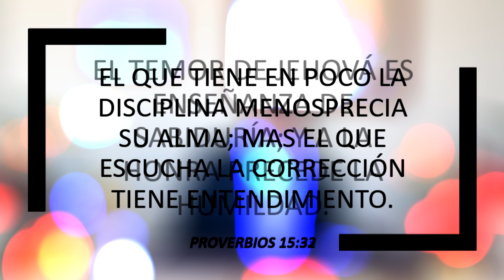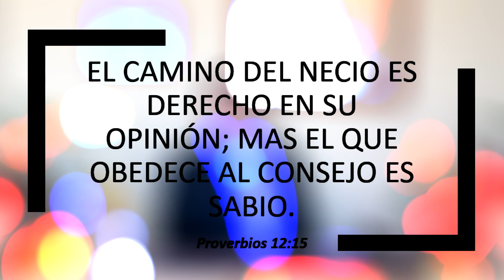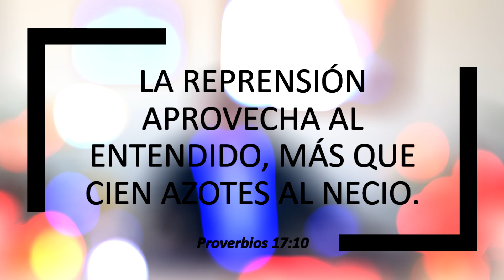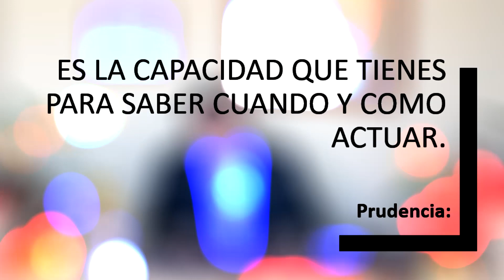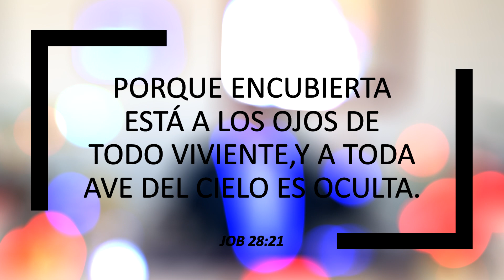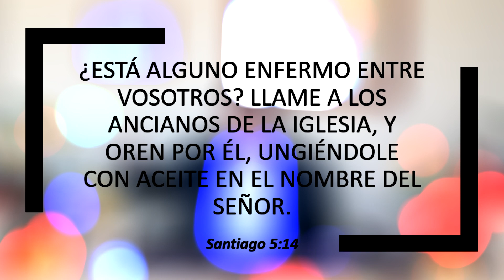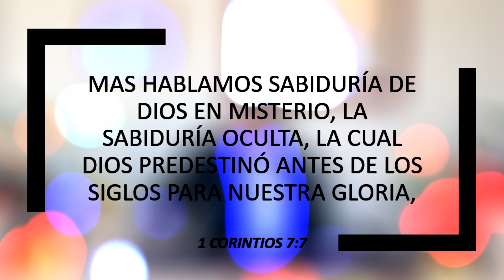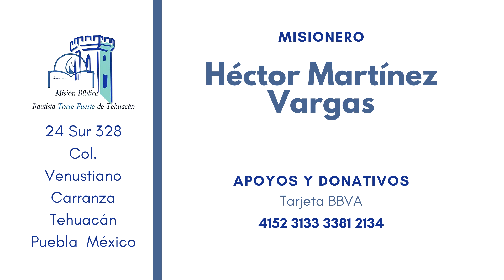LAS AMONESTACIONES DE LA VIDA - MISIÓN BÍBLICA BAUTISTA TORRE FUERTE DE TEHUACAN - 28 JUNIO 2020